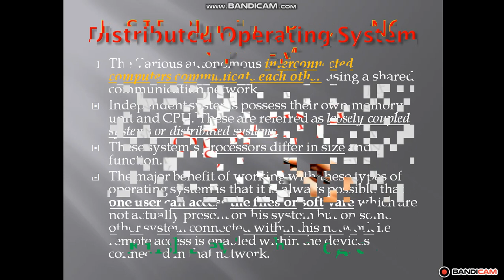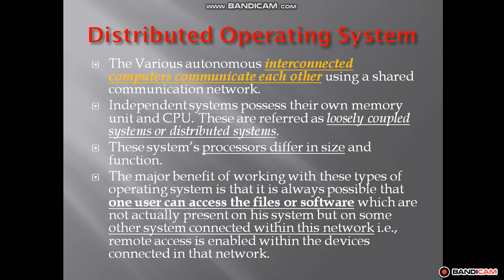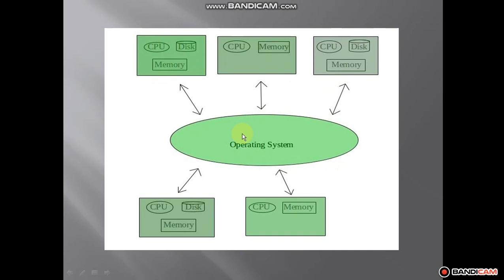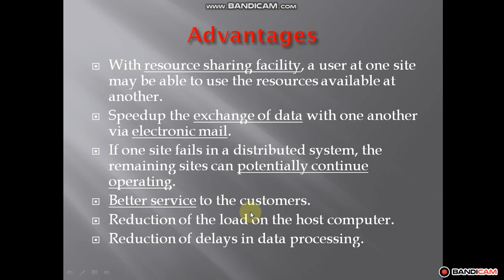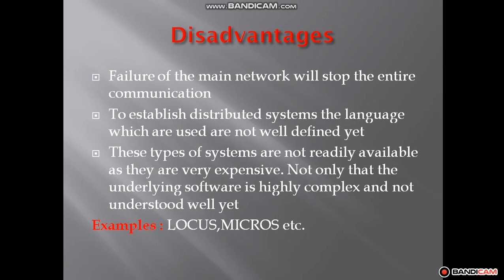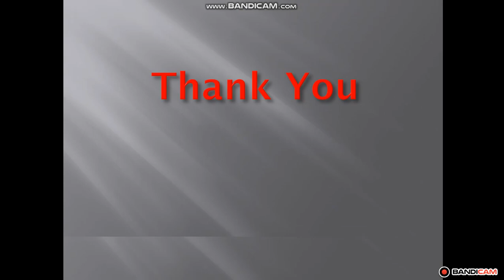Distributed Operating System in தமிழ் / KrishDev Technologies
Distributed Operating System in தமிழ்.